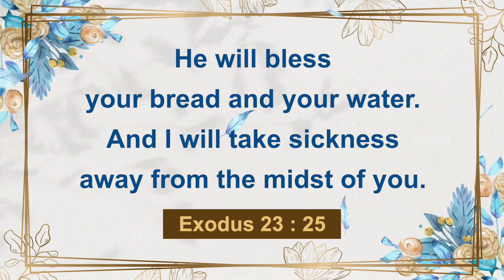Walk with Jesus | Bro. Mohan C Lazarus | September 29 | English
Jesus Redeems
Nalumavadi - 628211
Tuticorin Dist,